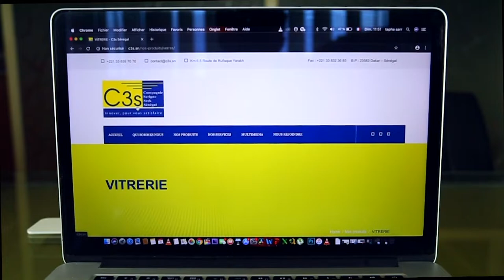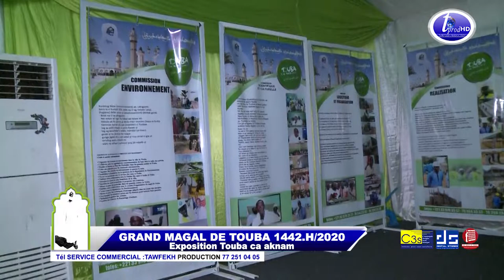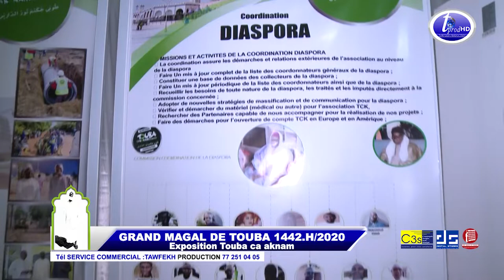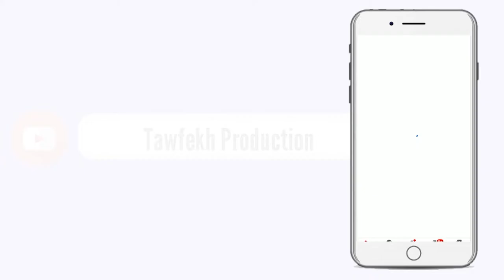MAGAL TOUBA 2020 Exposition Touba ca aknam ITV